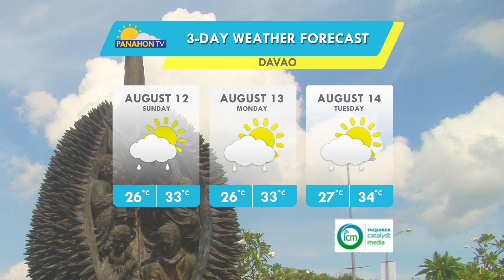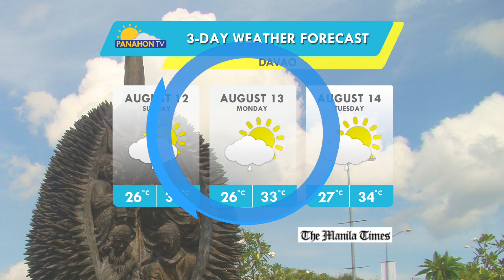Panahon.TV sa DZRH | August 11, 2018, 11:00AM